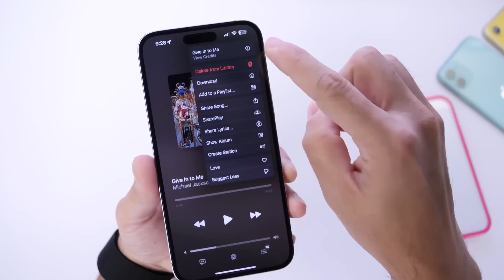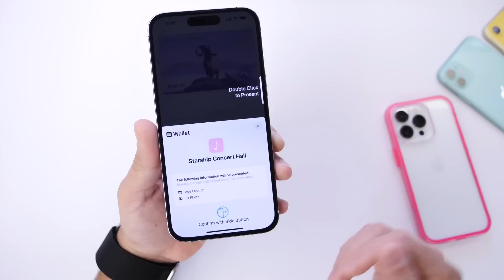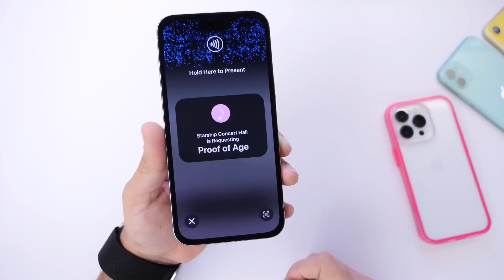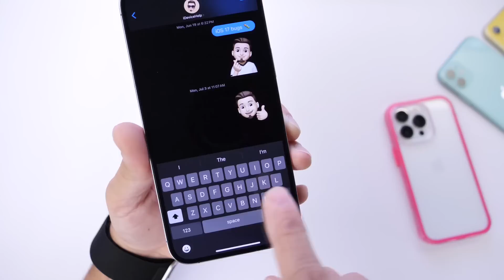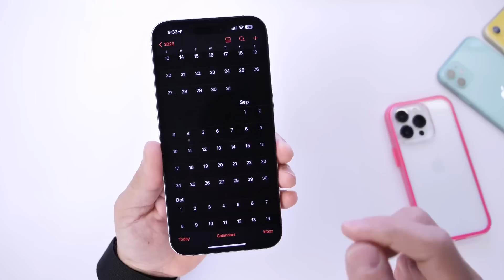iOS 17 Beta 4 Preview!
iOS 17 Beta 4 Preview, iOS 17 Final Version expected release date ,New Emoji 15.1 and More …

Chapters
0:00 intro
0:50 iOS 17 Beta 3 More changes
1:36 New emojis version 15.1
2:22 iOS 17 Beta 4 New Features and changes
3:53 iOS 17 Bugs
5:20 iOS 17 Beta 4 release date
6:07 final thoughts